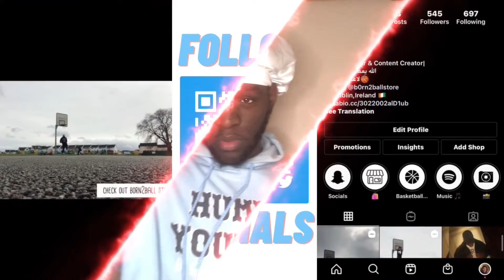Irish Reaction to (OVE) Bagsoverfame X Riskey - Who’s got bars | DMUSA IRE